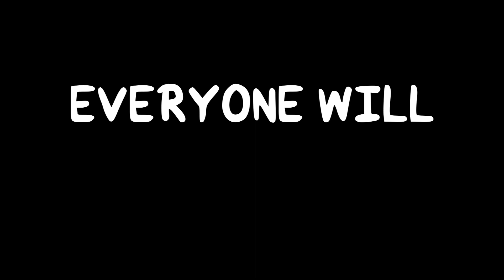NEW UPDATE TRAILER FOR FUNKY FRIDAY????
And yes, I made the trailer for this update.